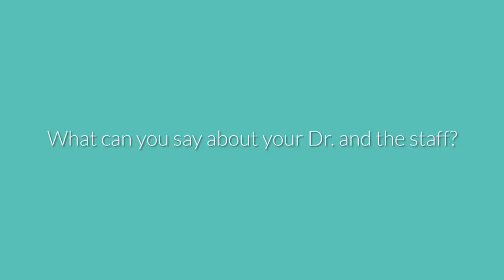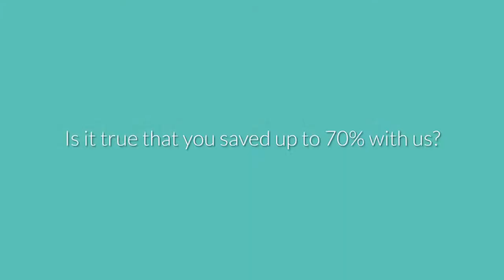Dental Surgery in Los Algodones-Dental Implants, Crowns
"I'm Doug Hayden, this is Kim Hayden, we came down from Calgary Alberta we actually drove down, two day drive".

-Why did you choose Sani Dental Group?

"I've been researching online, much to Doug's sugar in, and I knew that I needed to get dental work done I've been putting off so I got online I started searching, Sani had video testimonials like this and one of the gals was from Saskatchewan and I was able to go on Facebook and verify that she's actually a real person and not just like an actor that they hired and then happen to rebut purse for me at a craft fair the lady who is selling first this was a retired nurse in Calgary and her friend who is a retired nurse in Seattle actually had come to Sani Dental Group and so that's why we decided to come to Sani Dental referrals then it seemed to have a good reputation.

-What treatment did you receive?

"They did a crown and cleaning, our daughter and son came with us so there was a whole family that came down, so our daughter had some wisdom teeth both and cleaning and then our son also a cleaning. and then Kim had actually surgery"

"So I ended up with 23 stitches got in there I came in saying "Okay I want the implant, I want this I want that and the oral surgeon actually looked after he went and looked at it on he said no, we're not going to do all that because we cannot risk your sinus cavity it's- the infection is too close to the sinus cavity so the bill is actually even less than what I thought it was going to be and I have an excuse to come back to Mexico for a week in May so he was this, he was great, he didn't just do what I was telling him to do, he said no this is what we need to do it everything. They used in everything was in sanitation wrapper, everything was clean, it was just like if I was the only difference between here and the dental office there's two, one there's no snow here and two there's no cappuccino maker in the office, aside from that you know and I don't need cappuccino maker, I don't drink cappuccino".

"Everything's sufficient everybody has a specialty so it's not just one person to doing everything for you, they all work in teams, they say you need this, this, this and this and you are gonna go with this doctor it's a specialist here.."

-What can you say about your Dr. and the staff?

"Everybody was lovely, I was happy"

"So I was really nervous coming down here, right another country, Mexico, so you don't know kind of what to expect so yeah I was definitely kind of hypersensitive, oh yeah a couple of thing one is everybody was really friendly did and everybody did the absolute best they could to make sure that you were comfortable and happy with the work and they would ask repeatedly you know, "are you comfortable?" "that worked for you?" and then even with mine I had a crown done and the coloring wasn't quite to my liking so they actually sent it back up and back all within an hour"

"What's interesting is a lot of our dental products that we use in Canada like the retainers is something that all come from here"

"It's like to be very knowledgeable not just what they're doing but knowledgeable in us and who are doctors so at anytime if I had a question about scheduling or anything, everybody seemed to know exactly where I'm suppose to be with, as who we were suppose we feel value I really feel like I've been valued.

-Did we meet your expectations?

"Okay so I met my expectations but Doug! tell us, now so you know Doug was like driving leaving Calgary freaking out "Oh my god, oh my god! we're going to Mexico! For what?"
So tell us what was your expectations?"

"Okay no expectations, I was just on high alert the whole time right so just like you know checking to see is anything sketchy or whatever but it's not okay so you got it yeah you have to be honest with yourself to if you're coming down here from time New Mexico it is going to be a bit different the people are amazing, the town is really sweet, everybody's is really nice in the town which surprised, me we are not staying here, but next time kind 100% percent we would stay here, Sani actually has a hotel, we're actually filming this at the hotel for sure we would stay here, but anyway, like I said it's not Canada, it is a little bit different how it operates here, you just have to get comfortable that was the only thing..."
Looking for surgery in Los Algodones? Sani Dental Group is the #1 Dental Clinic in town. With two clinics and over 30 years of experience, we're ready to help your recover your smile.

Grab your phone and give us a call, our team of patient coordinators is ready to help you set up your next appointment or solve your doubts.